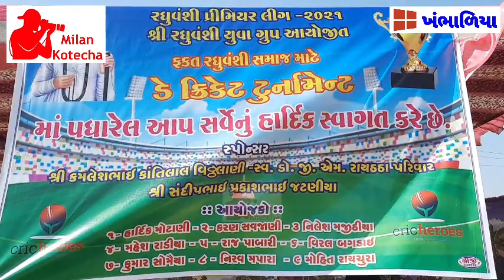ખંભાળિયા ખાતે રઘુવંશી યુવા ગ્રુપ દ્વારા આયોજિત ડે ક્રિકેટ ટુર્નામેન્ટ ની શુભ સરૂઆત..